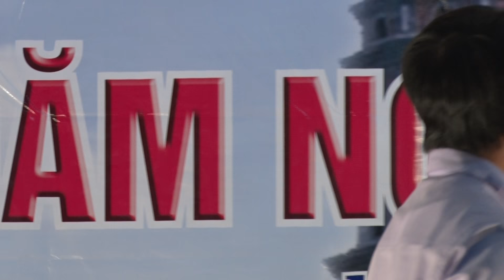Clip số 15 - Mừng Sinh nhật lần thứ 3 trang DUYÊNQUANHỌ.VN